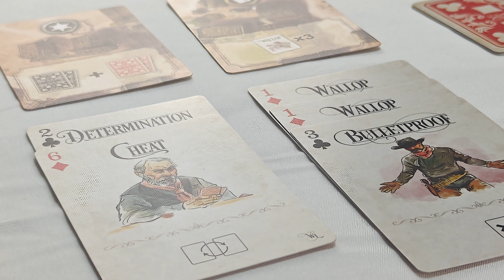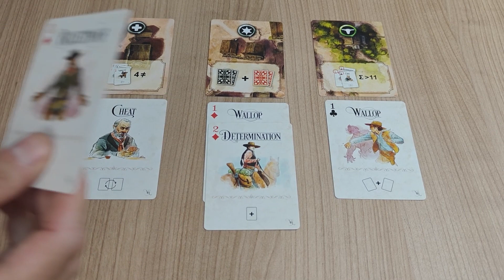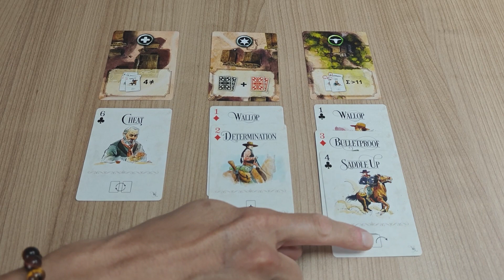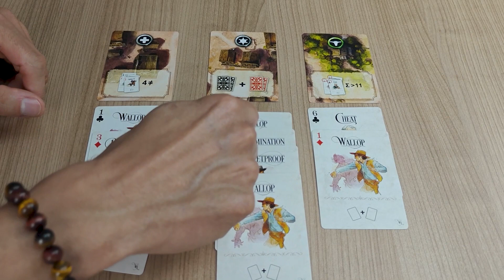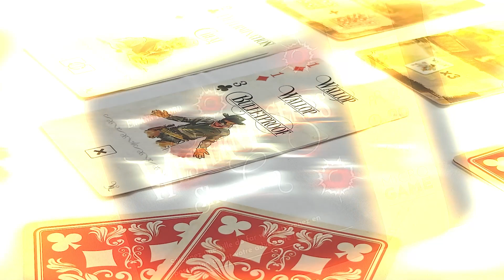La Reco' de Matagot : Western Legends Showdown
Préparez-vous pour un affrontement épique dans le Far West ! Western Legends Showdown est un nouveau Micro Game en duel où vous devrez lutter pour accumuler le plus de cartes en respectant les conditions des lieux emblématiques du Far West.

Introduction : 00:00
Présentation : 00:31
Les cartes Lieux : 01:52
Les cartes Actions : 05:15
Carte 1 - Wallop : 05:35
Carte 2 - Determination : 06:45
Carte 3 - Bulletproof : 07:41
Carte 4 - Saddle Up: 08:27
Carte 5 - Stick'Em'Up : 08:54
Carte 6 - Cheat : 09:26
Carte 7 - Living Legend : 09:54
Conclusion et comptage des points : 10:15
Blague : 12:21

Titre : Western Legends Showdown
Concepteur :  Erwann Ricord
Illustrateur :  Roland Mac Donald
Éditeur : Matagot
Nombre de joueurs : 2 joueurs
Durée : 20 minutes
Âge suggéré : 10 ans et +